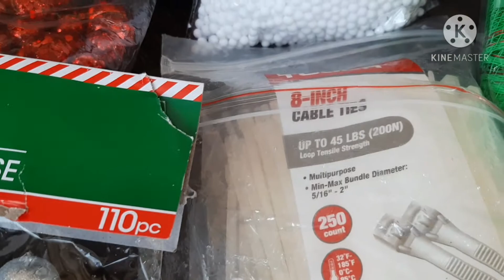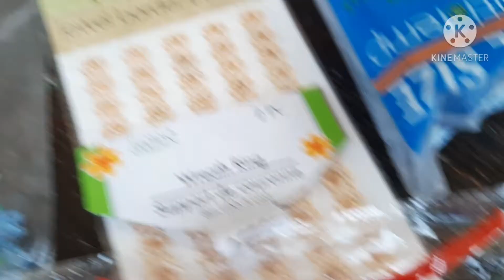DIY: His and Hers Christmas afro wreath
Hello friends, thank you for visiting my channel. Today's video is a DIY his and hers afro Christmas wreath.

Dollar Tree Supplies
Santa hat
Christmas faux snow
Glue spray adhesive
Decorative mesh ( two Green, two silver, one red cut the mesh 9 inch and tie five together)
Craft glue
14 inches wreath
8 inches wreath

My supplies
hot glue, hot glue gun, scissors, flowers, pipe cleaner, cable ties, red diamond wrap, case filler